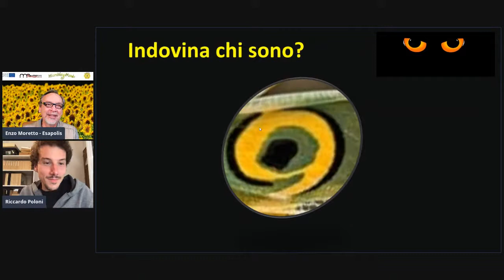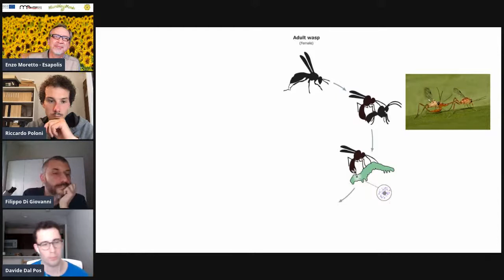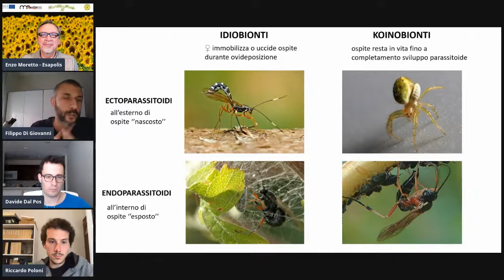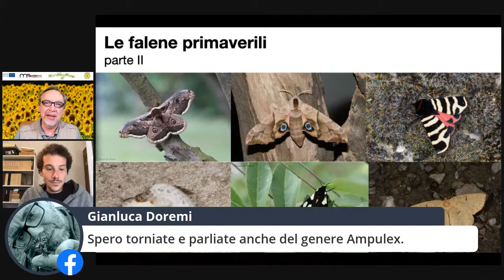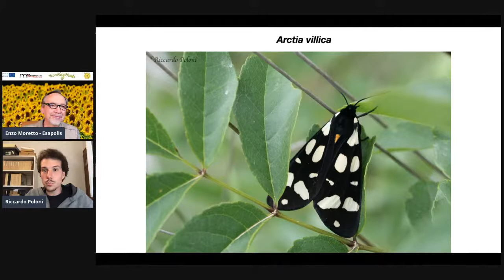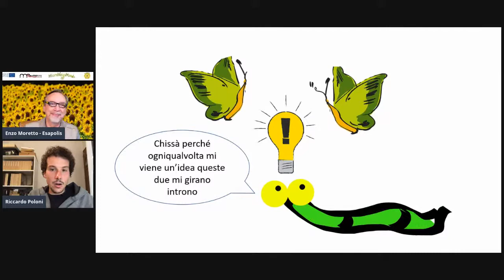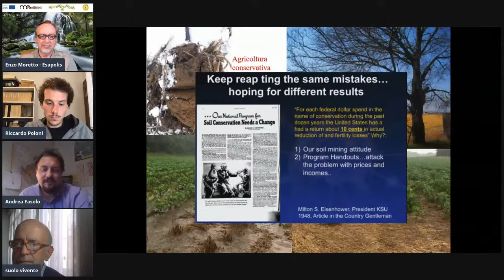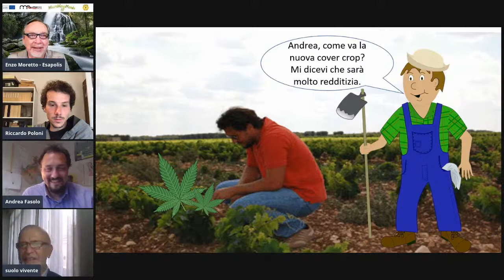Ichneumonidae – Falene di Stagione – Cover Crops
Sapete cosa sono gli Ichneumonidae?
Ne parleremo con degli specialisti: Filippo Di Giovanni e Davide Dal Pos
Quali sono le falene che volano in questo periodo dell’anno?
Riccardo Poloni ci farà una rassegna delle specie più significative del momento.
Scoprite l’animale misterioso, commenteremo, con Enzo Moretto la specie presentata la puntata scorsa e verrà introdotta una nuova immagine misteriosa da indovinare. Dalle 19:00, insieme a Francesco Da Schio, tornerà con noi il dr. Andrea Fasolo dell’Università di Padova DAFNAE torneremo a parlare di Cover Croops, il metodo più moderno e sostenibile per fare agricoltura.